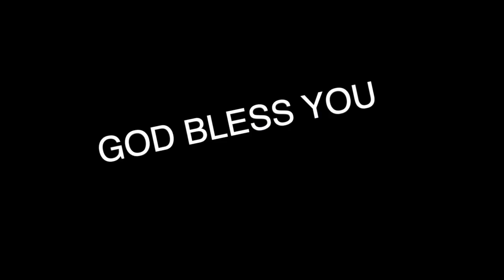Today's Hindi Bible Verse I Today’s Hindi Bible Words [22/07/2021] I Hindi Bible Verse